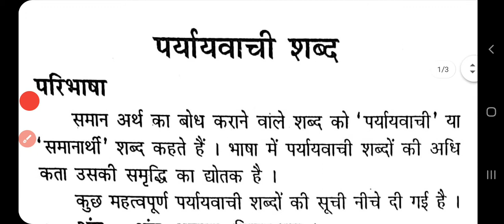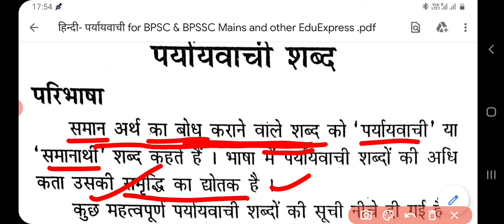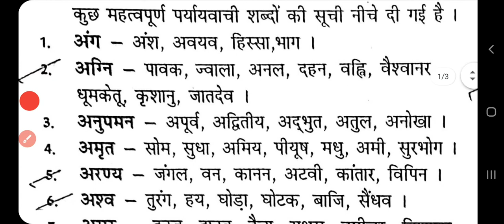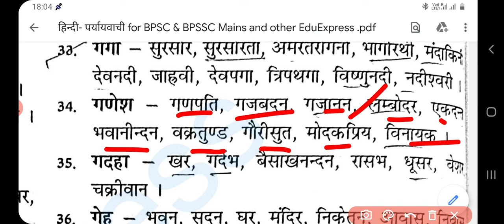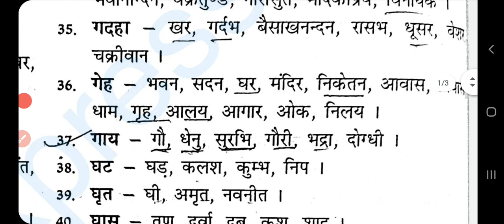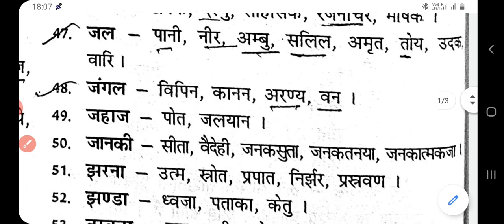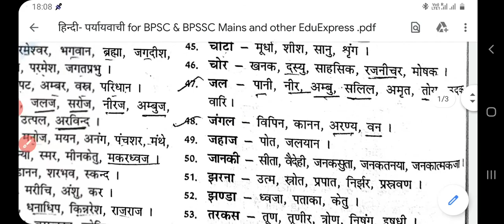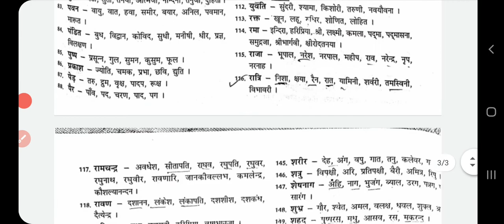हिन्दी व्याकरण - पर्यायवाची part-1 ! Hindi Paryawachi for BPSC Mains,BPSSC Mains & other exams..